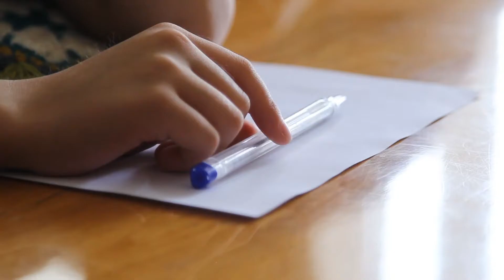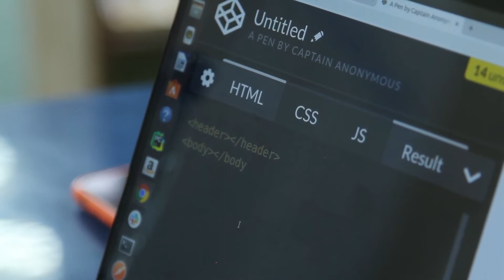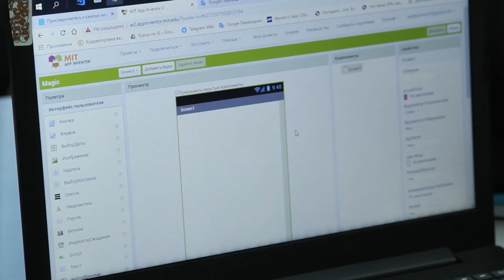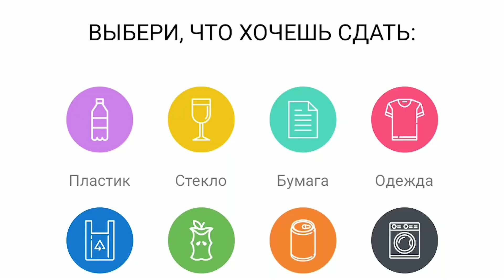Тендик Айнура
Телевидение "Ынтымак" - территория вещания Ошская, Джалал-Aбадская и Баткенская области, а также в г. Бишкек на цифровом провайдере Акнет.